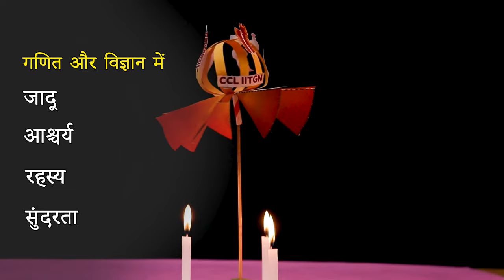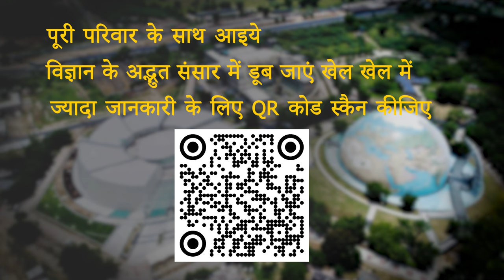CCL IITGn at Science City Ahmedabad - Promo Video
About Us